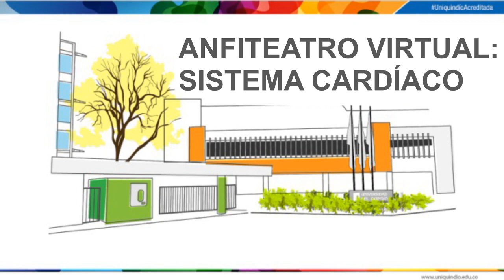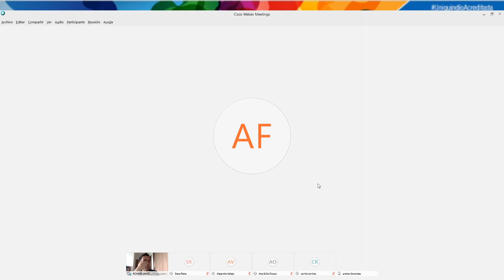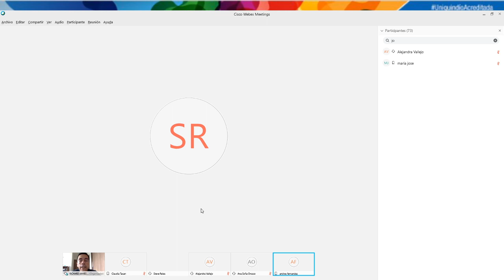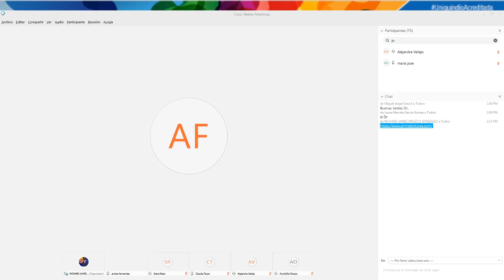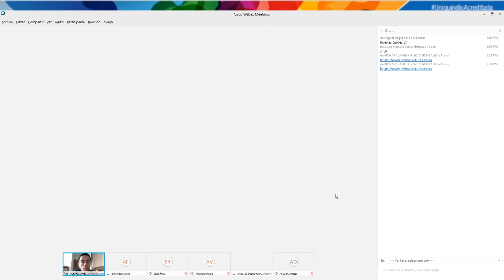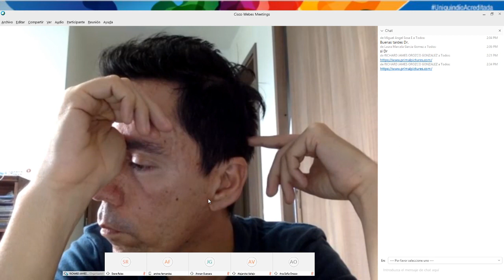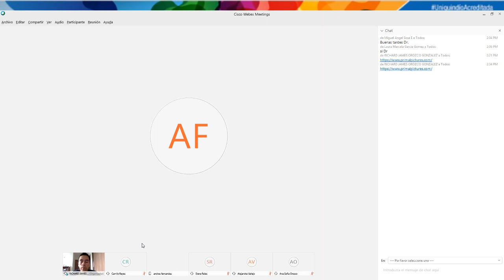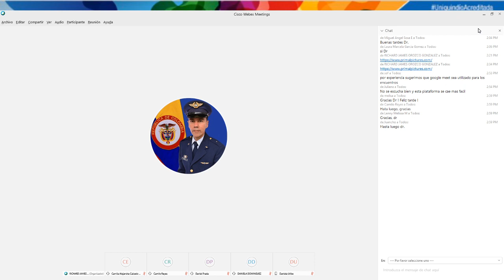Retransmisión de la Clase de Anfiteatro de Sistema Cardíaco del Dr Richard 19/05/2020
Esta es la retransmisión de la Clase de Anfiteatro de Sistema Cardíaco del Dr Richard.